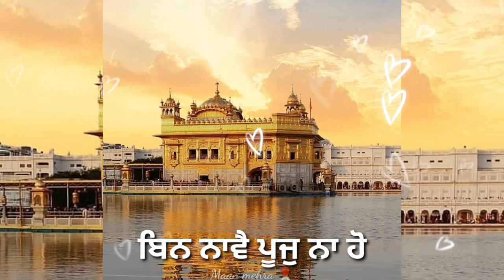Pooja kije naam dhaayiye | gurbani status | gurdwara sahib | WhatsApp status | lyrical gurbani